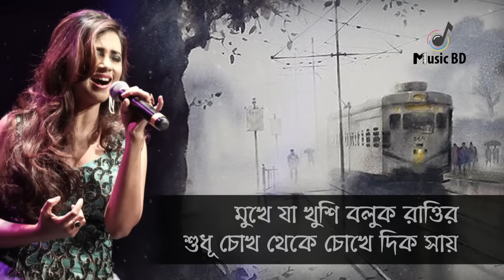চল রাস্তায় সাজি ট্রাম লাইন l Chal Rastay Saaji Tram Line l Shreya Ghoshal l Lyrics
চল রাস্তায় সাজি ট্রাম লাইন - Chal rastay saaji tram line

Singer : Shreya Ghoshal
Lyrics : Srijato
Movie : Autograph (2010)

Lyrics :
চল রাস্তায় সাজি ট্রাম লাইন আর কবিতায় শুয়ে কাপ্লেট
আহা উত্তাপ কত সুন্দর তুই থারমোমিটারে এ মাপলে
হিয়া টুপটাপ জিয়া নস্টাল মিঠে কুয়াশায় ভেজা আস্তিন
আমি ভুলে যাই কাকে চাইতাম আর তুই কাকে ভালোবাসতিস

প্রিয় বন্ধুর পাড়া নিঝুম চেনা চাঁদ চলে যায় রিকশায়
মুখে যা খুশি বলুক রাত্তির শুধূ চোখ থেকে চোখে দিক সায়
পায়ে ঘুম যায় একা ফুটপাথ ওড়ে জোছনায় মোড়া প্লাস্টিক

পোষা বালিশের নিচে পথঘাট যারা সস্তায় ঘুম কিনতো
তারা কবে ছেড়ে গেছে বন্দর আমি পাল্টে নিয়েছি রিংটোন
তবু বারবার তোকে ডাক দিই একি উপহার নাকি শাস্তি